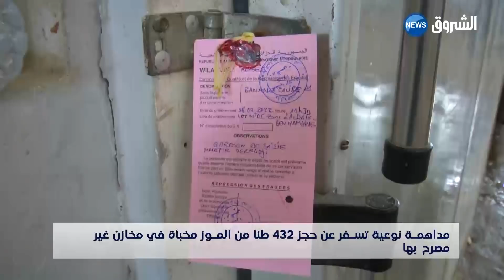مداهمة نوعية تسفر عن حجز 432 طنا من الموز مخبأة في مخازن غير مصرح بها